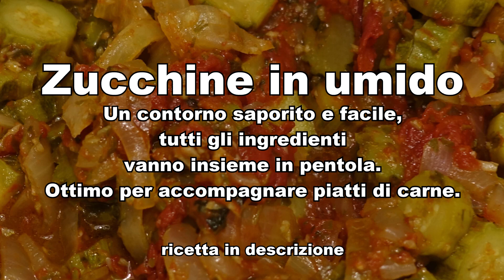Zucchine Romanesche in umido. Un contorno originale, pieno di sapori mediterranei. Da provare!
Zucchine Romanesche in umido
Ricetta:

ingredienti:
1 kg. di zucchine medie ben lavate
3 cipolle medie
4/5 pomodori da sugo o filetti di pelati (come nel video)
1 manciata di prezzemolo e una di basilico
3-4 spicchi d'aglio

Olio Extravergine d'oliva (EVO)

In un largo tegame, a fuoco spento, versare un abbondante
fondo d'olio, disporre quindi uno strato di cipolle tagliate
a fettine e su questo aggiungere le zucchine tagliate a rondelle.
Infine aggiungere i filetti di pomodori pelati,
o se preferite, i pomodori tondi da sugo,
prima sbollentati e privati della buccia.

Sopra aggiungere il trito di basilico, aglio e prezzemolo.
Infine una bella presa  di sale grosso. Quanto basta.

Accendere il fuoco e far andare coperto per circa 10 minuti,
poi togliere il coperchio, abbassare il fuoco
e far sobbollire fino a cottura ultimata delle zucchine.

Servire caldo o tiepido come contorno di carni.
Buon appetito!